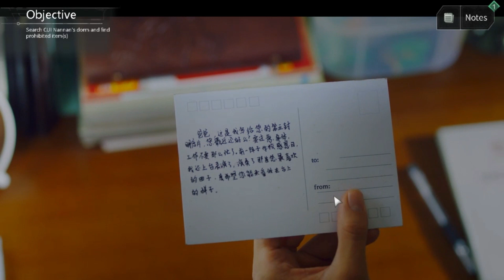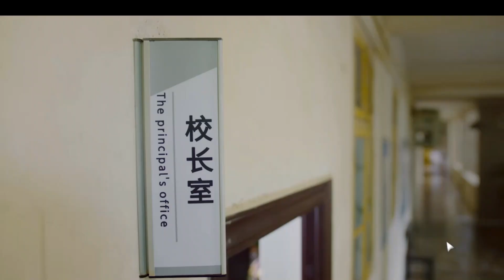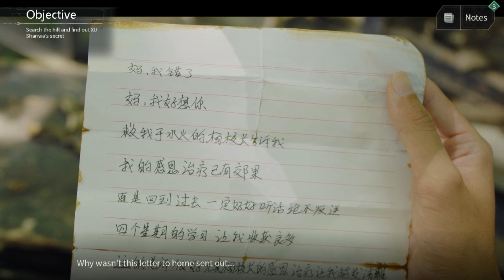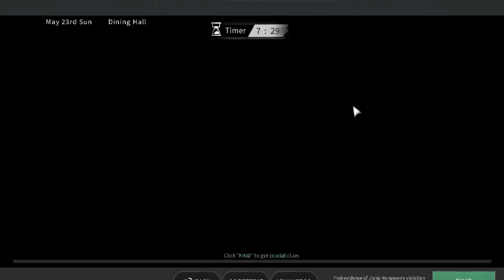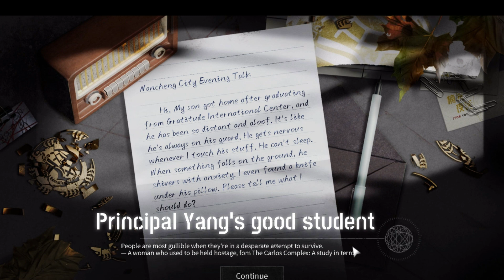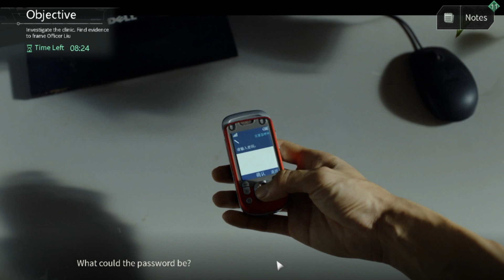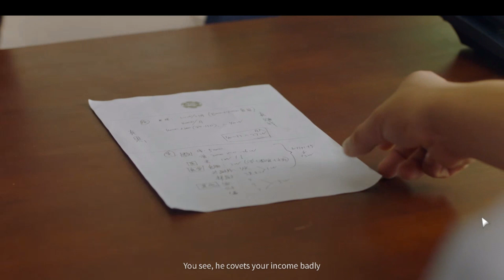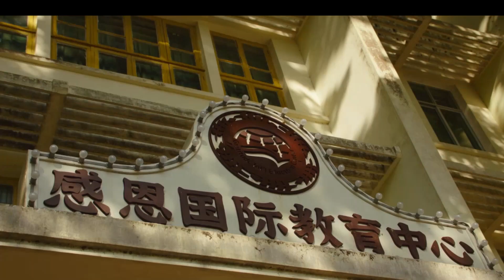SHE FELL OFF ON TOP OF THE F#%KING BALCONY!! SOMEONE MUST'VE PUSHED HER OFF!! | Breakout 13 (Part 2)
This game is unbelievable...

The puzzles and choices that we had to make the correct ones are so much hard. We stopped till Chapter 7 so we can do it on another episode where we can get the ending of it!

But here is the hidden ending I unlocked where the person who learns to be grateful and writing a nice home letter.

SHE FELL OFF ON TOP OF THE F#%KING BALCONY!! SOMEONE MUST'VE PUSHED HER OFF!! | Breakout 13 (Part 2 w/Hidden Ending)